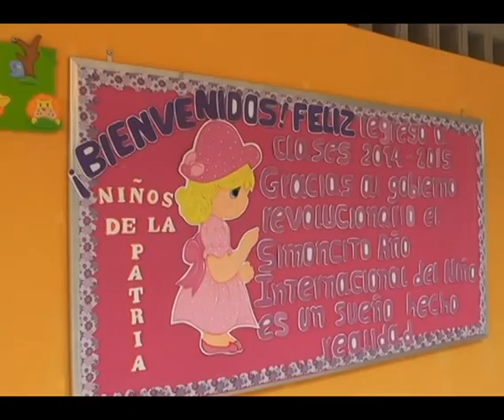Asistencia de alumnos en los primeros días de clases ha sido satisfactoria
ANZOÁTEGUI NOTICIAS
REPORTE DE MARIALMI RODRÍGUEZ